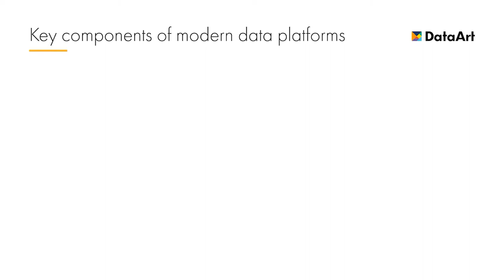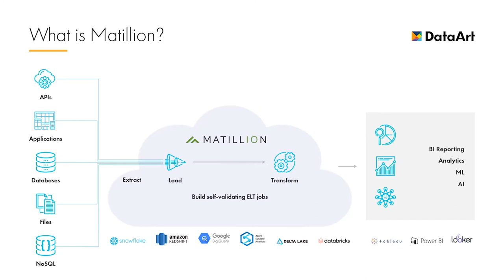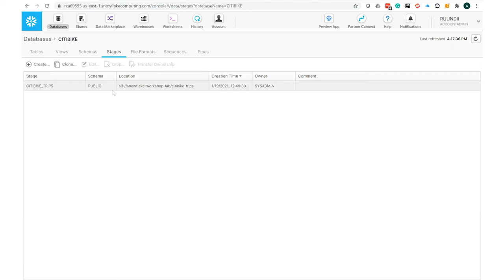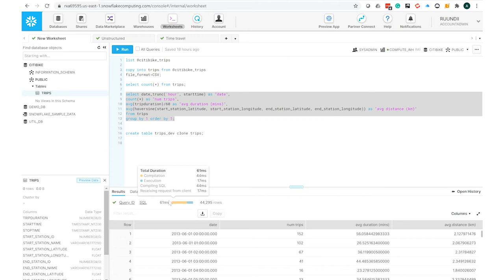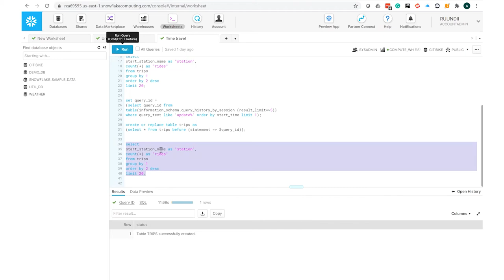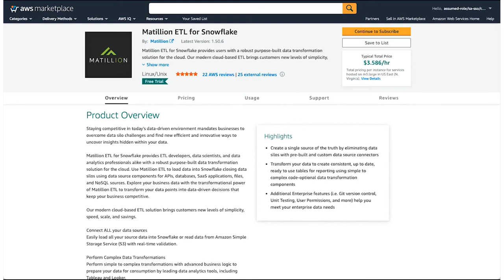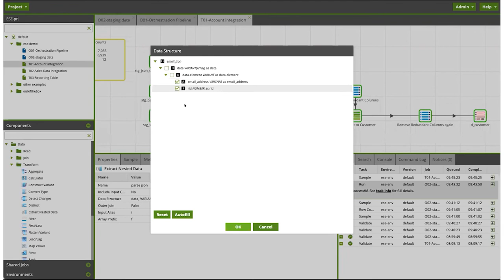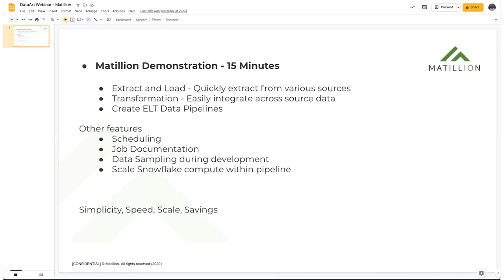Accelerate Your Data & Analytics Journey with Snowflake and Matillion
Why are data & analytics so important for any modern company? Looking to get comprehensive guidance from industry experts? Join DataArt and Matillion to explore a Snowflake + Matillion data analytics combo in action.

Get insights on:
💡 Data integration, data transformation and data migration software with Snowflake + Matillion data warehouse tutorial
💡 How Snowflake and Matillion could help you build modern architectures and how to build Snowflake database
💡 ETL tools tutorial in data warehousing, learn how to create data ingestion pipeline design
💡 Benefits of Snowflake and Matillion: flexible control of costs, good accelerator for agile project management, data migration software tutorial, ETL tools tutorial, ETL process in data warehouse, Snowflake database
💡 Use cases for Snowflake and Matillion.

 Speakers:
📢 Oleg Komissarov, Lead Solution Architect at DataArt
📢 Alexey Utkin, Principal Consultant & Leader of Data & Analytics at DataArt
📢 Chris Tuerpe, Solution Architect at Matillion

Moderator:
👨🏻‍💼 Peter Vaihansky,  Senior Vice President at DataArt

Chapters:
00:00 - 02:20 – Intro
02:27 - 10:07 – Key Components of Modern Data Platforms: Snowflake and Matillion
10:08 - 13:30 – Main Steps of the Typical Cloud Migration Process
13:34 - 34:25 – Snowflake Data Warehouse Tutorial: Snowflake Tools, Snowflake Database Creation, Working with Queries
34:40 - 50:13 – Matillion Demo: Use Cases, ETL Tools Tutorial, Cloud Applications, Databases, Creating Data Ingestion Pipeline Design
50:20 - 57:03 – Q&A Session